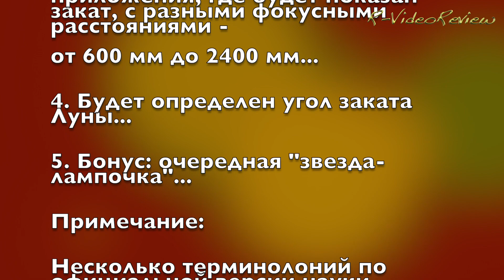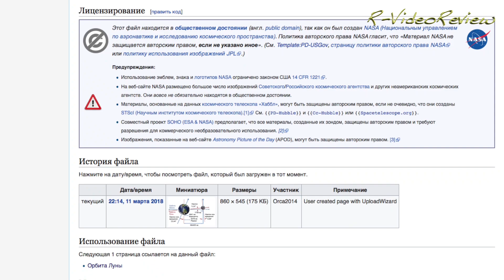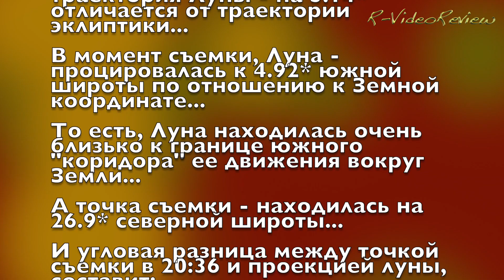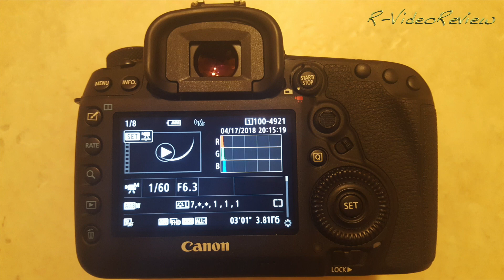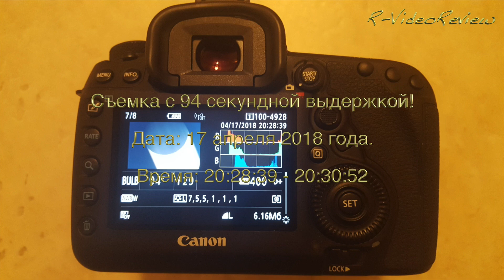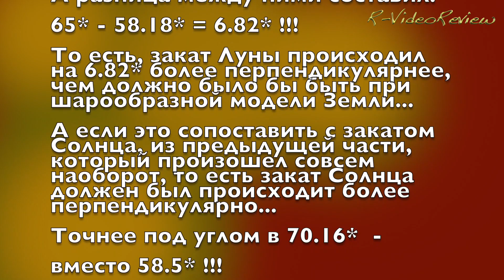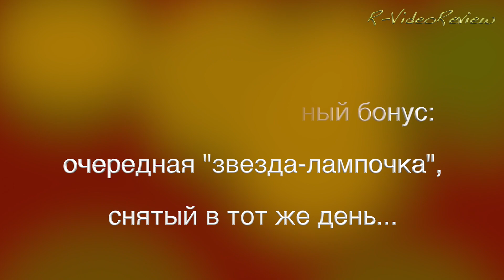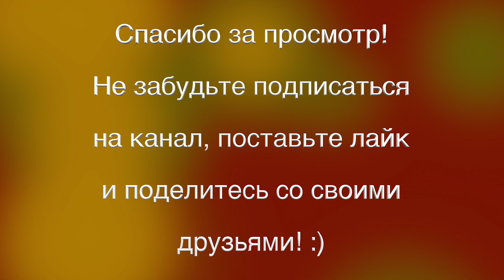Один из лучших роликов на русском YouTube. Часть-2. Луна...